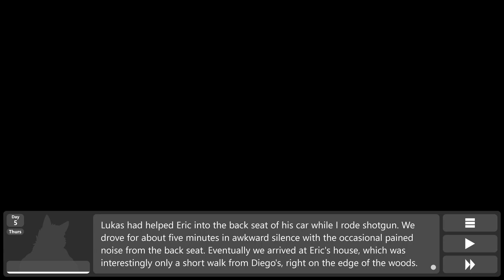Cute Guys in the Workplace- Sileo #5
As Brian picks up a job opportunity with Lukas, he gets to meet one of the other workers on the team...

Got quite an all-star cast of hot guys and opportunities here, can't wait to see what kind of pathways open up for us later!

Sileo is a furry visual novel on itchio.